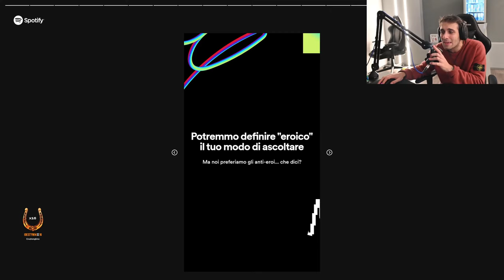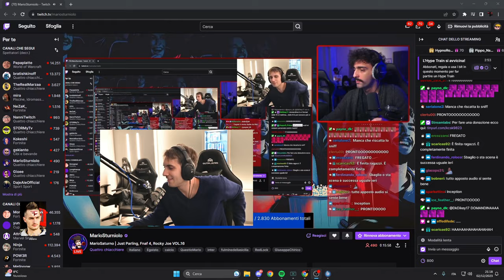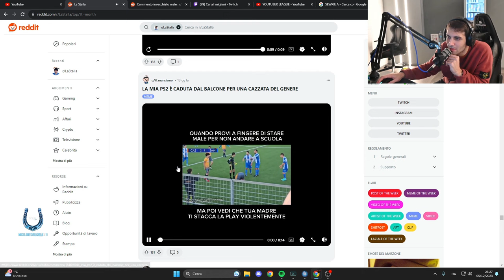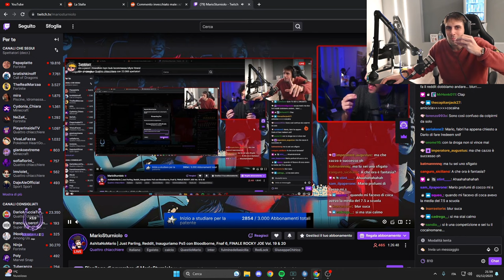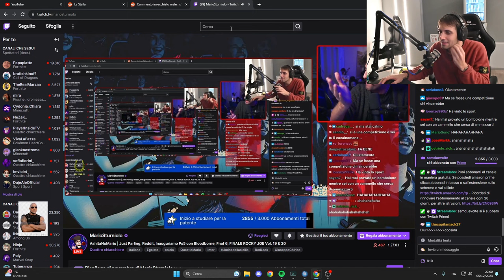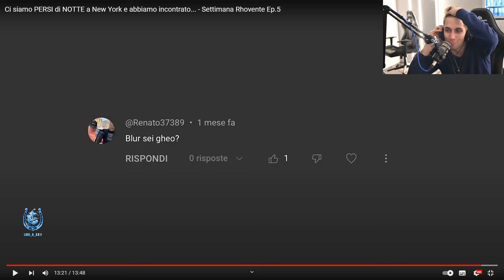WALL-E 🤬 - BEST OF BLUR